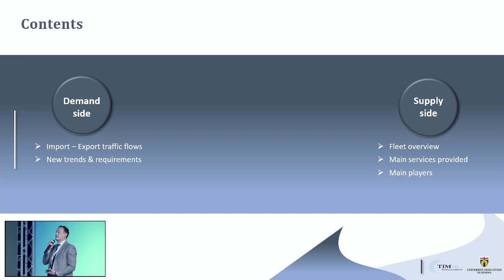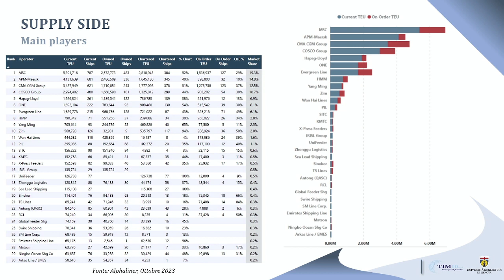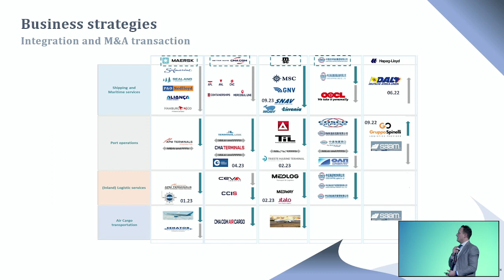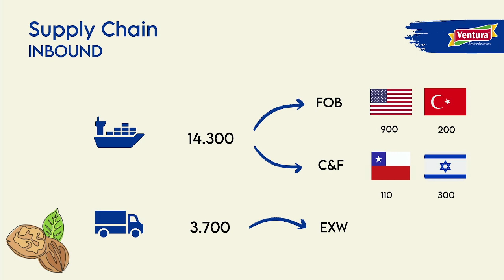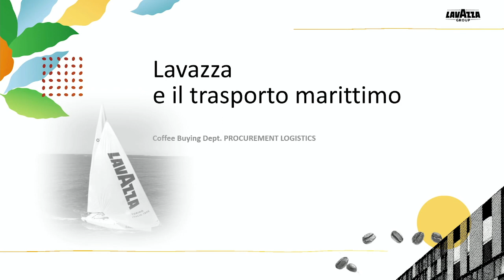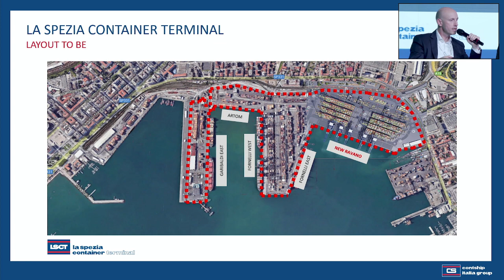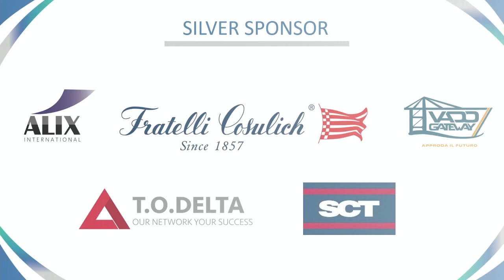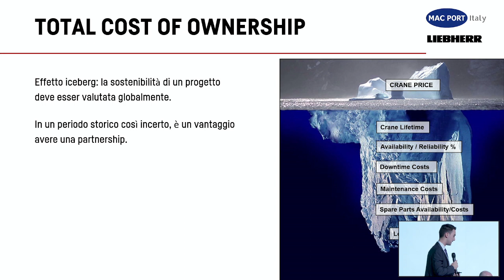2° BUSINESS MEETING – CONTAINER ITALY: integrazioni verticali e cambiamenti epocali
Opening speech a cura d:
Prof. Giovanni Satta (Tim10 – Università degli Studi di Genova)

Interventi introduttivi:

Zeno D’Agostino (Assoporti – Espo)
Stefano Messina (Assarmatori)
Luca Becce (Assiterminal)
Alessandro Pitto (Fedespedi)
Ignazio Messina (Uniport)

TAVOLA ROTONDA 1: Cosa chiede la domanda di spedizioni in container

Giovanni di Lecce (SKF)
Matteo Baracchi (Saint-Gobain Abrasivi)
Giovanni Calvini (Madi Ventura)
Matteo Bianchi (Lavazza)
Stefano Esposti (MG Italia)

16:30 Contributo a cura di:

Matthieu Gasselin (amministratore delegato di Contship Italia) – “Navigando il futuro: la rotta strategica di Contship tra domanda e offerta di servizi logistici”

Gianmarco Bilotti (sales manager MAC PORT International)
17:05 TAVOLA ROTONDA 2: L’offerta (e la competitività) della logistica italiana ai caricatori

Giulio Schenone (PSA Genoa Investments)
Augusto Cosulich (Fratelli Cosulich)
Alice Arduini (Alix International)
Agostino Gallozzi (Gallozzi Group)
Riccardo Fuochi (Logwin)
Giorgio Farneti (MAC PORT Macchine Operatrici Portuali)

Moderatore: Nicola Capuzzo, direttore responsabile di SHIPPING ITALY e SUPPLY CHAIN ITALY